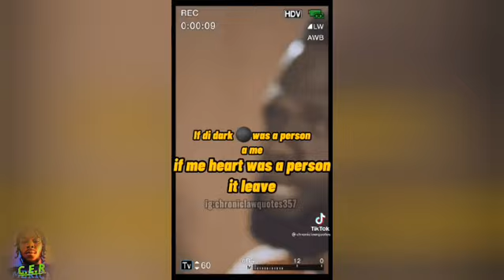Chronic Law GENIUNE